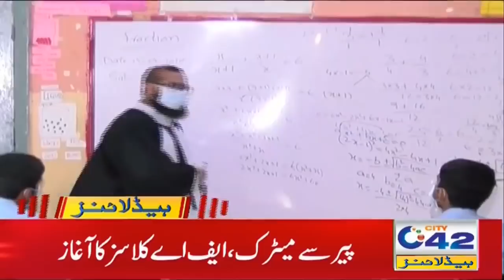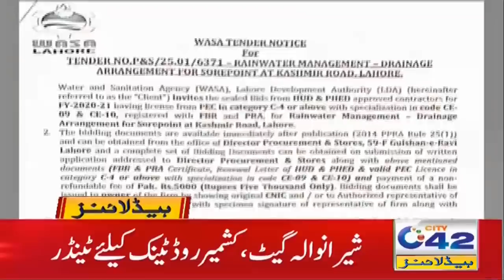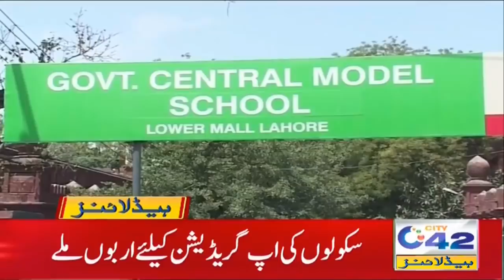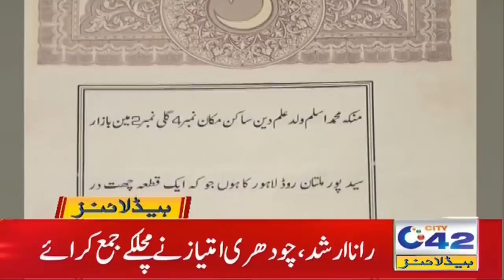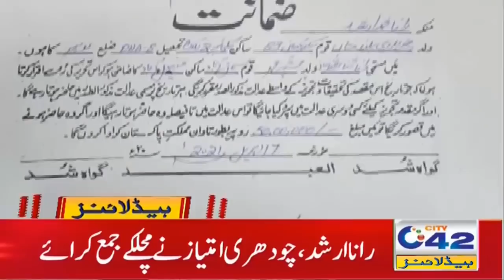New Excuse? Or Punjab Coffers Empty | 5am News Headlines | 18 April 2021 | City 42